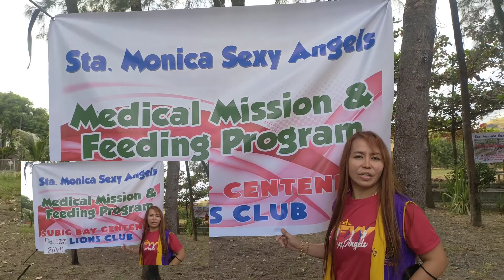SEXY ANGELS ZUMBA COMMUNITY | MEDICAL MISSION & FEEDING PROGRAM | ANDOK SHR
ZUMBA COMMUNITY @ SANTA MONICA SUBIC ZAMBALES
THE SEXY ANGELS FAMILY WITH
ZIN ANDOK SHR